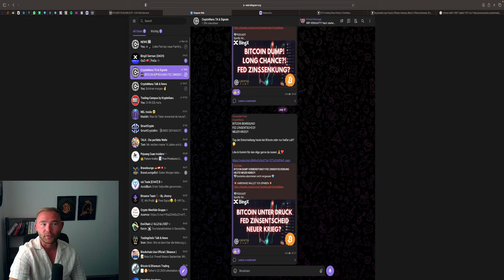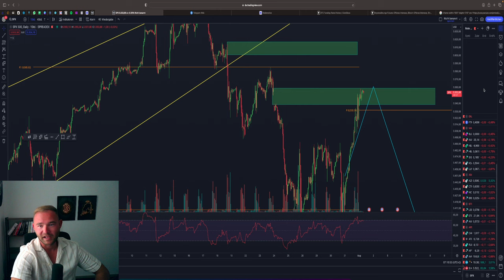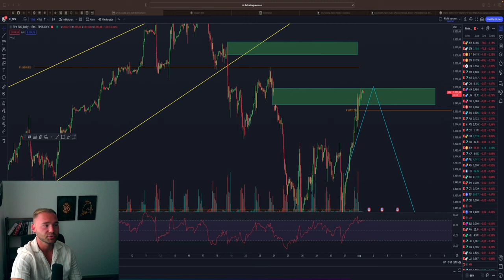KRYPTO ABVERKAUF BEGINNT! ALTCOINS KAUFEN?! ZINSSENKUNG DER FED IM SEPTEMBER?